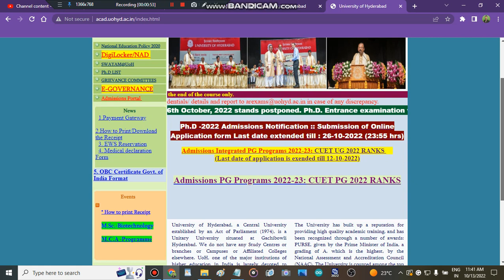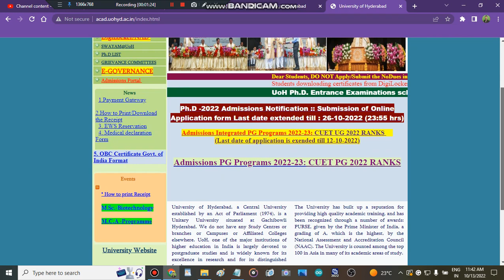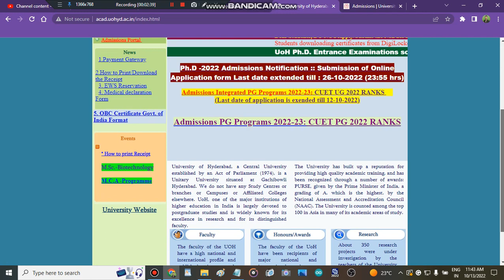university of hyderabad pg admission update 2022 | University Of Hyderabad Pg Admission Process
" university of hyderabad pg admissions"
'" admisison in university of hyderabad 2022"
" all about university of hyderabad admisison process 2022"
" colleges admissions"
" mission cuet admissions 2022"
" central university pg admission process 2022"
" cuet pg merit list 2022"

university of Hyderabadadmission process 2022,university of Hyderabadpg admission portal 2022,Hyderabaduniversity admission portal 2022,Hyderabaduniversity cutoff 2022,Hyderabaduniversity counselling schedule,admission in Hyderabaduniversity,minimum marks to get admission in Hyderabaduniversity,required cuet score to get admission in university of Hyderabad,all about Hyderabaduniversity counselling portal 2022,Hyderabaduniversity,engineering

" university of Hyderabadcounselling process 2022"
" all about university of Hyderabadcounsellling process 2022"
" university of Hyderabadcounselling portal 2022"
" university of Hyderabadadmission portal 2022"
" univerisity of Hyderabadadmission's 2022"
" all about university of Hyderabad" " Best Courses And Top Colleges"